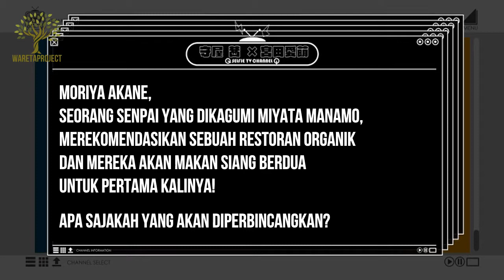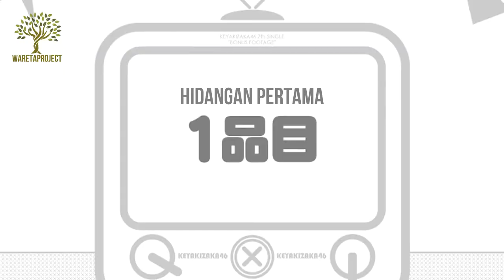[WaretaProject] 7th Single Bonus - JidoriTV (Moriya Akane & Miyata Manamo)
CONTRIBUTORS:

Translator: Mistelswift

Timer: Mistelswift

Quality Checker: Ameto-kun

Typesetter: Ameto-kun

Encoder: AbS.

Team Hore: WaretaProject Team

Terima kasih telah menggunakan sub dari kami. Jangan pernah mengubah WATERMARK serta me-reupload hasil kami baik secara langsung maupun diubah tanpa sepengetahuan dari kami!!